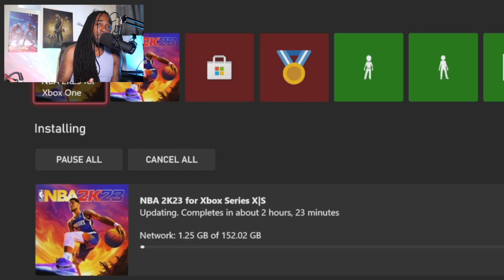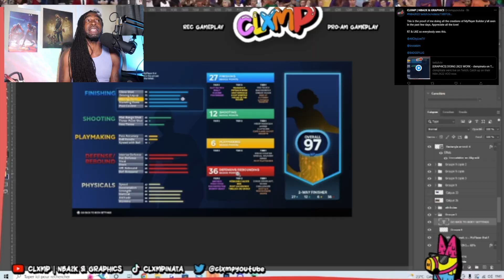NBA 2K23 NEWS - THE TRUTH IS FINALLY OUT ABOUT NBA 2K23 BUILDER & THE 2K COMMUNITY DAY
My Setup